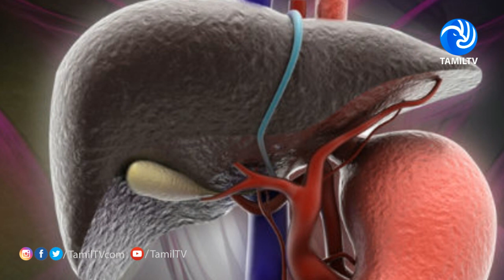சர்க்கரை அளவை கட்டுப்படுத்தவும் புற்றுநோய் வராமல் தடுக்கவும் 'இந்த' ஒரு காயை சாப்பிட்டா போதுமாம்!-